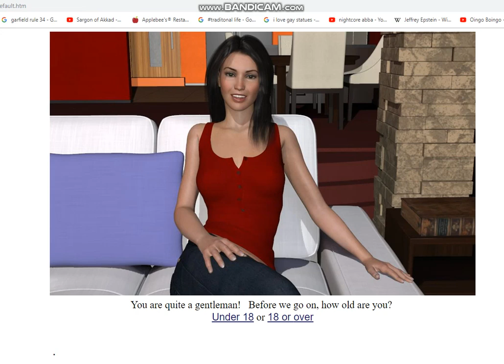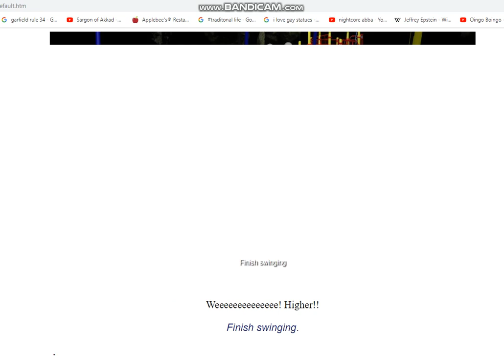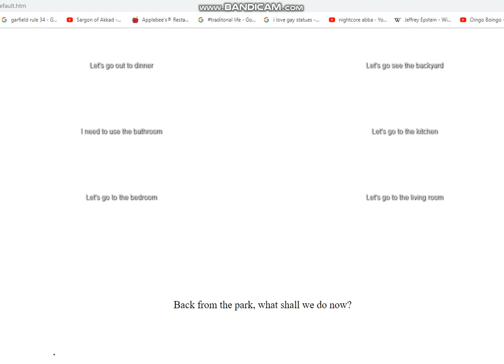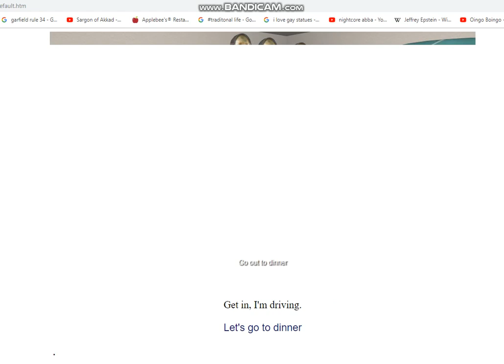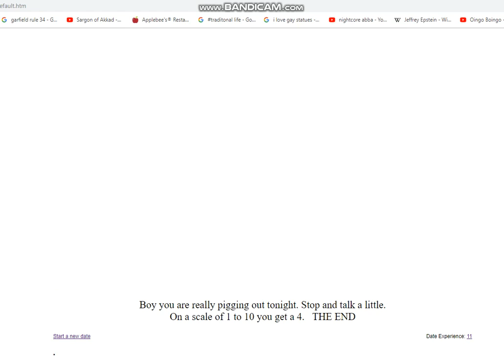TRYING TO GET LAID 17 I really should make better videos